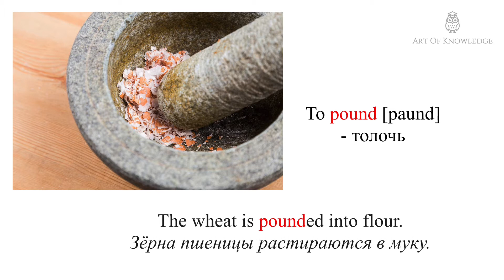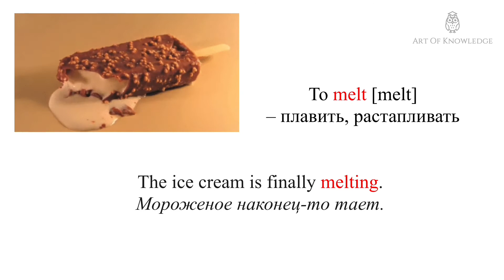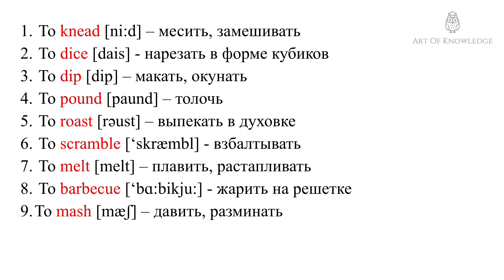Cooking verbs (part 3) - Глаголы приготовления пищи (часть 3)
1. To knead [ni:d] – месить, замешивать
2. To dice [dais] - нарезать в форме кубиков
3. To dip [dip] – макать, окунать
4. To pound [paund] – толочь
5. To roast [rəust] – выпекать в духовке
6. To scramble [‘skræmbl] - взбалтывать
7. To melt [melt] – плавить, растапливать
8. To barbecue [‘bɑ:bikju:] - жарить на решетке
9. To mash [mæʃ] – давить, разминать